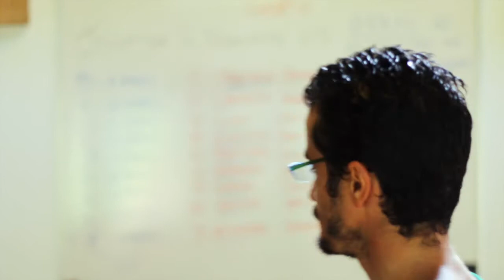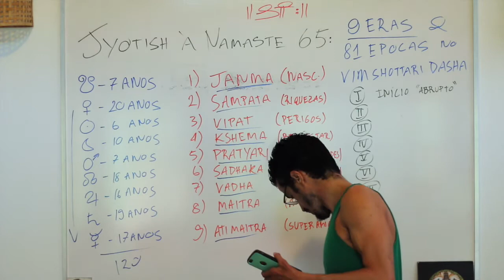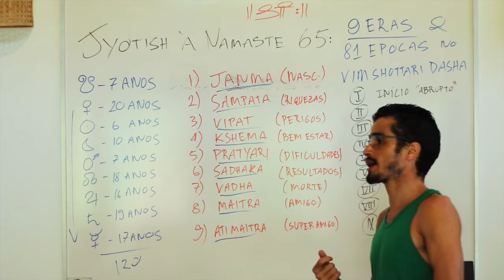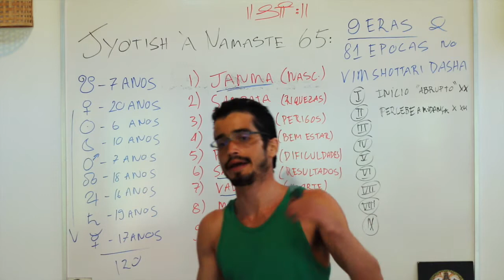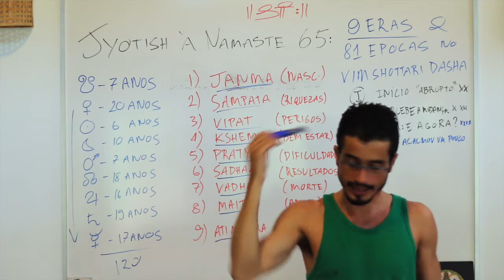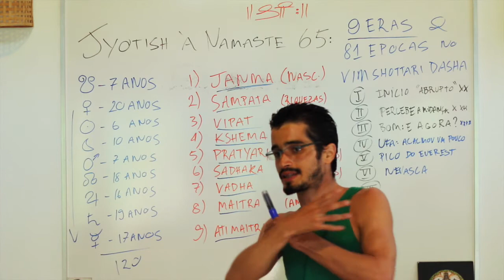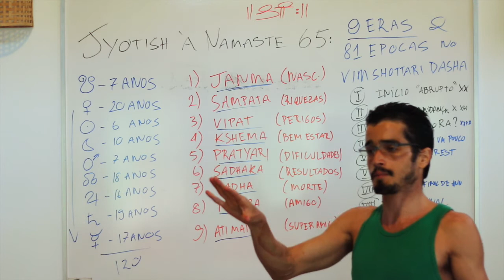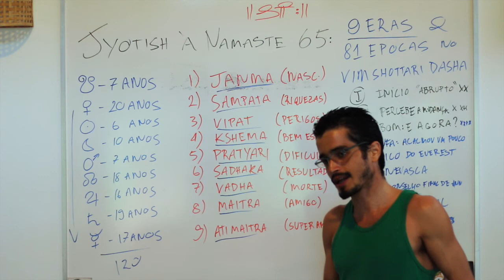Jyotish à Namaste 65: Antara Dasha, as "épocas" nas "eras" do karma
No Jyotish, estudar o caminho das eras nos ajuda entender como os períodos kármicos da nossa vida vão desabrochar e que mesmo que nós façamos muito esforço, a nossa vida irá mudar.
As 9 eras explicam o drama da nossa vida, enquanto as 9 épocas dentro de cada era explicam como cada drama da nossa vida atua.

Outras Playlist Relacionadas de Interesse ::
JYOTISH

oferece informação de qualidade para seu desfrute gratuito! Para quem se interessar em ser atendido, veja Jyotish com Tiago Namaste

Informações Gerais
Para Nos Conhecer Melhor ::